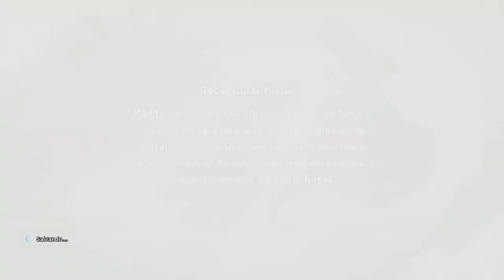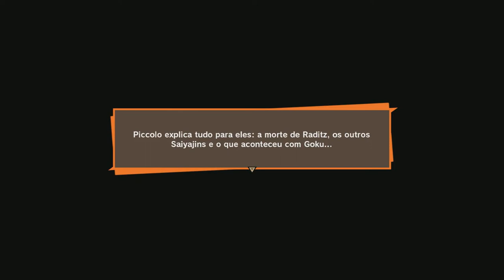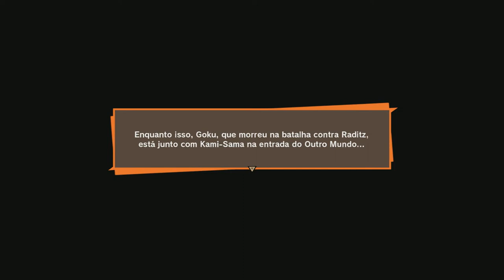Dragon Ball Z Kakarot - 2 - RADITZ O IRMÃO DE GOKU ATACA (Gameplay PT-BR Português)